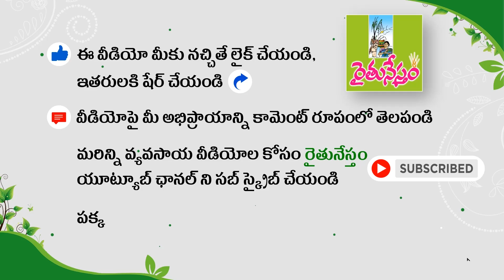Inter and Intra Row Weeder | ఒకేసారి కలుపు మాయం చేసేమెషీన్ | Farming Tools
వ్యవసాయంలో పంట కోత అనంతర వ్యర్ధాల నిర్వహణకు ఉపయోగించే  యంత్రాలు , వేగంగా పనులు పూర్తి చేసేందుకు సహాయపడే అనేక ఆధునిక యంత్రాలు అందుబాటులోకి వచ్చాయి. పంటలకు అనుగుణంగా వివిధ రకాల  యంత్రాలు మార్కెట్ లో లభిస్తున్నాయి. బాపట్ల వ్యవసాయ ఇంజినీరింగ్ కళాశాల .. ఆయా యంత్రాలపై రైతులకి అవగాహన కల్పిస్తోంది. పలు రకాల యంత్రాలను అద్దెకు కూడా ఇస్తోందని కళాశాల అసిస్టెంట్ ప్రొఫెసర్ రాజ్ కుమార్  తెలిపారు.

మరిన్ని వివరాలకు   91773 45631 లో  సంప్రదించగలరు.